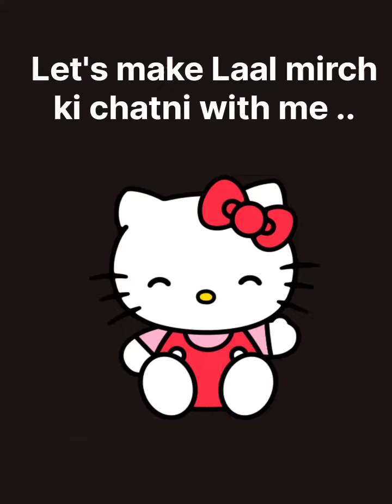Gajar ka Raita with Laal mirchi ki chatni..